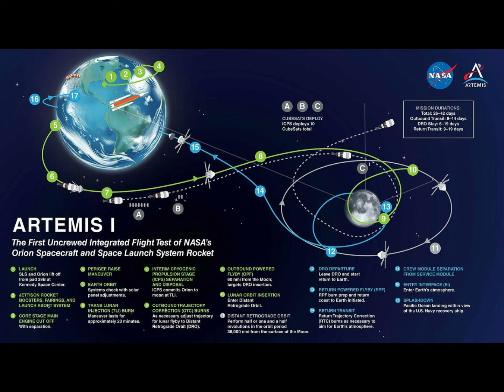NASA Successfully Launches Moon Rocket On 26 Day Lunar Mission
*PostMates Free $100 Code- PUQND (First time User)
*UberEats Free Delivery Code- Eats-Seana10648ui  (First time User)